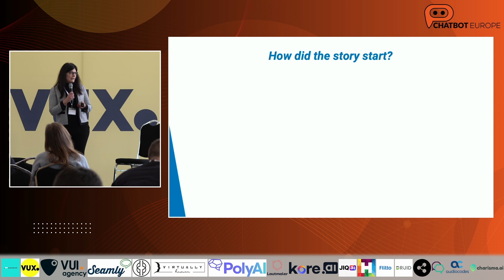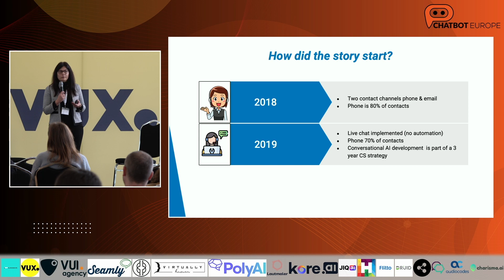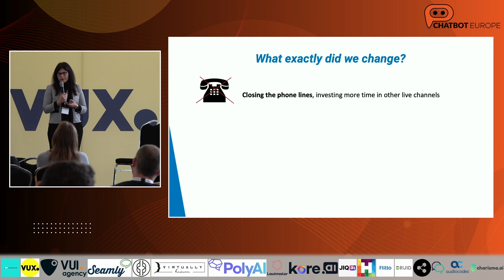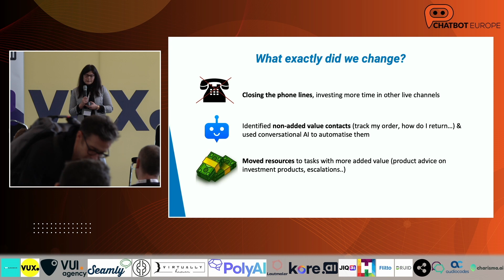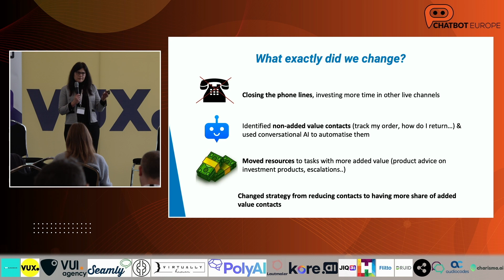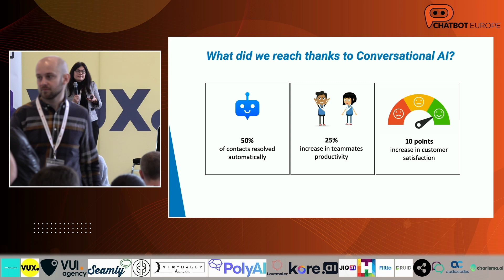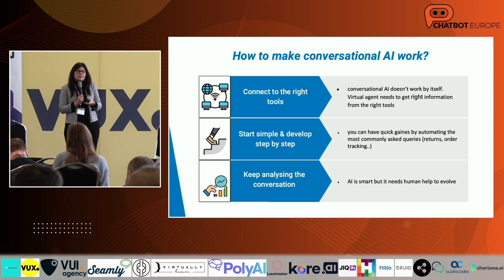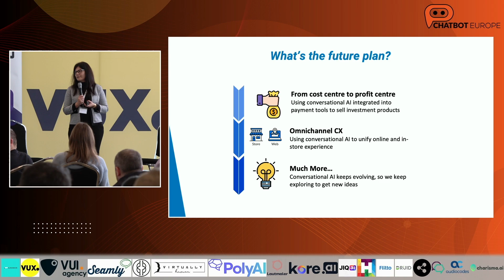SAVING 3 YEARS OF TIME ON YOUR CONTACT CENTER STRATEGY WITH CONVERSATIONAL AI